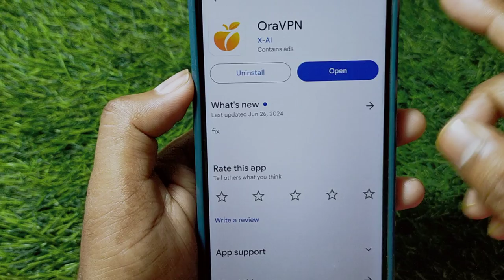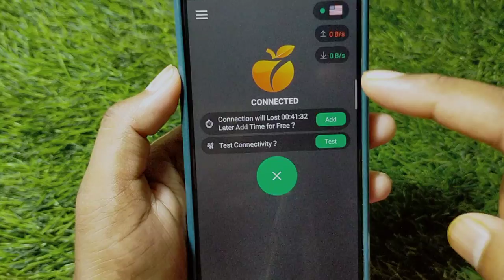ora vpn app kaise use kare || how to use ora vpn app